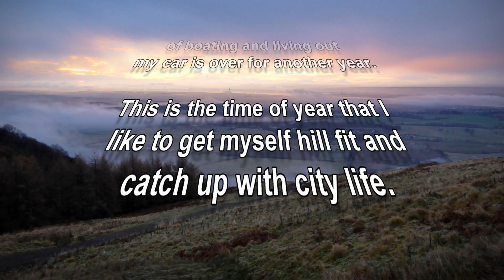One Season Ends Another Begins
Although my main boating season has now ended, I intend keeping the small F Rib going for those lovely calm winter days on the sea lochs. I still have quite a few videos to make from the summer so have material enough to keep videos going until the end of the year at least. However Im also starting my hill walking season so will have a variety to keep me in videos until next season starts.. its hard work being retired :-D Enjoy this walk..and I will upload some boating videos round Burrow Head shortly ...